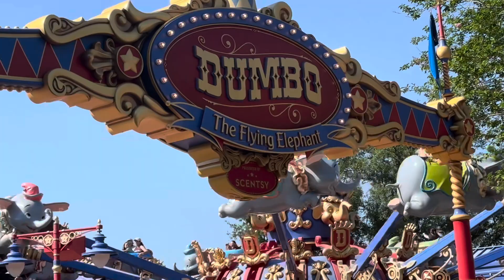Our Magical Family Vacation - 2024